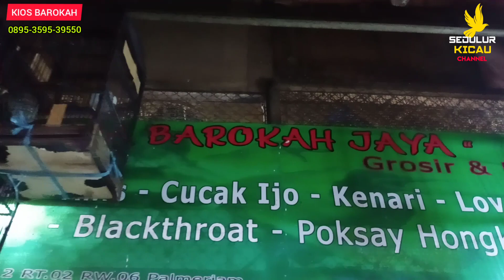Kios BAROKAH JAYA READY PLECI,KACER,CUCAK JENGGOT,SRDC,JALAK KEBO dll.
Assalamu'alaikum sedulur kicau di manapun berada semoga hari ini semua dalam keadaan sehat dan tidak kurang suatu apapun aamiin